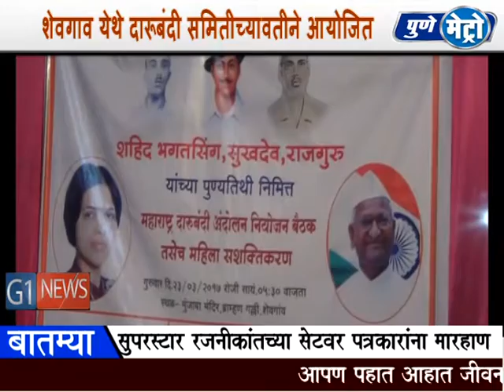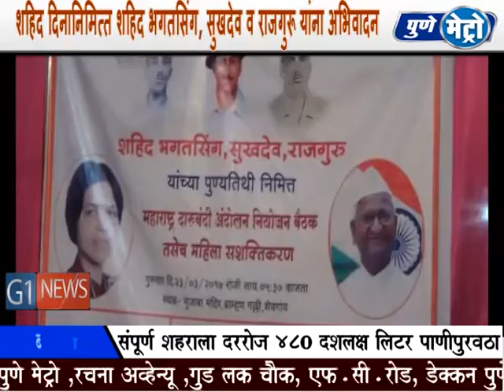महिलांना अच्छे दिन येण्यासाठी मुख्यमंत्री फडणवीसानी राज्यात दारूबंदी करावी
दारूचा सर्वात जास्त त्रास महिलांना सहन करावा लागतो. राज्यात रोजच महिला आणि मुलींची छेडछाड, अत्याचाराच्या घटना घडतायेत. महिलांना अच्छे दिन येण्यासाठी मुख्यमंत्री देवेंद्र फडणवीस यांनी प्रामाणिक आणि पारदर्शक कारभारास साजेसा निर्णय घेण्याची गरज आहे.